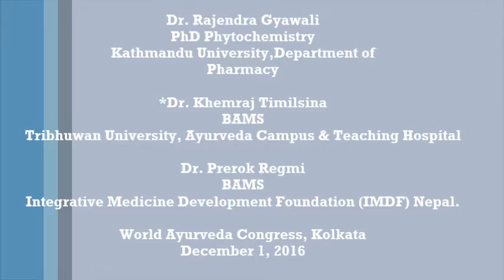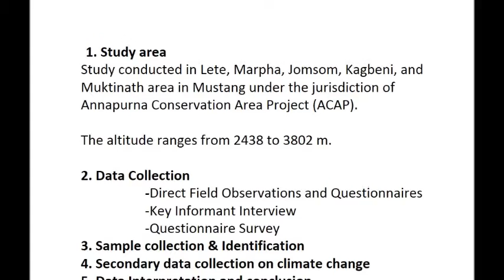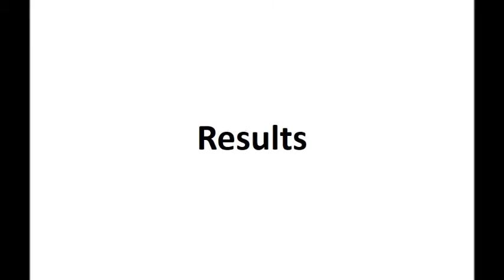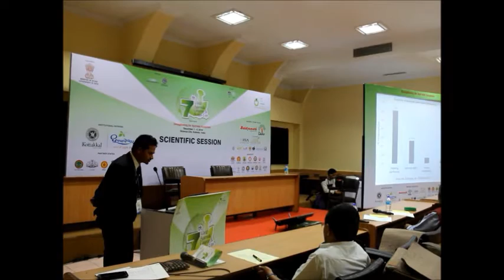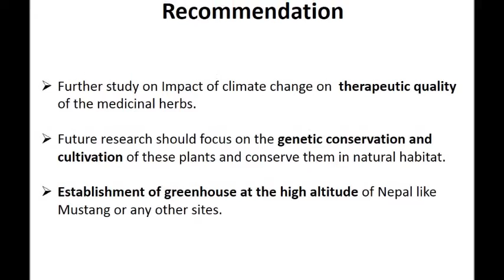Dr Khemraj Timilsina presenting research paper at WAC-2016, Kolkata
''Impact of Climate Change in Altitudinal Shift of Medicinal Plants in the Himalayas''- at World Ayurveda Congress-2016, Kolkata at MN Sahah Hall- Science City.
TEAM Members :
Dr. Rajendra Gyawali
PhD Phytochemistry
Kathmandu University,Department of Pharmacy

*Dr. Khemraj Timilsina
BAMS
Tribhuwan University, Ayurveda Campus and Teaching Hospital

Dr. Prerok Regmi
BAMS
Integrative Medicine Development Foundation (IMDF) Nepal.

World Ayurveda Congress, Kolkata